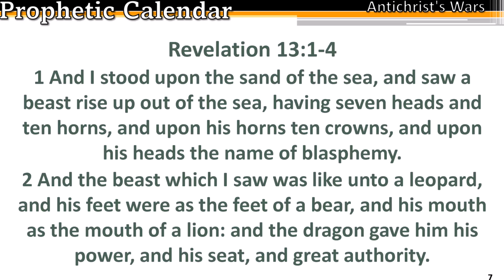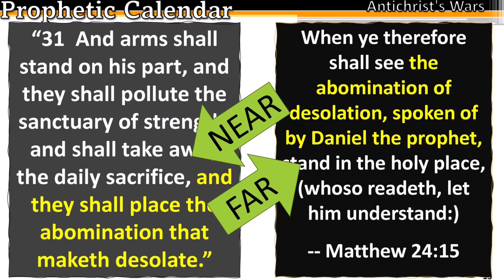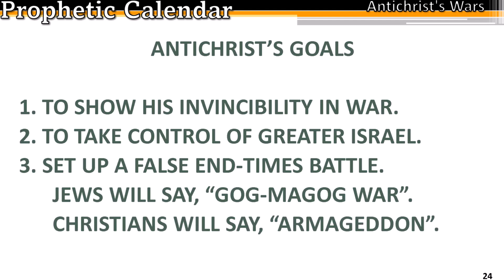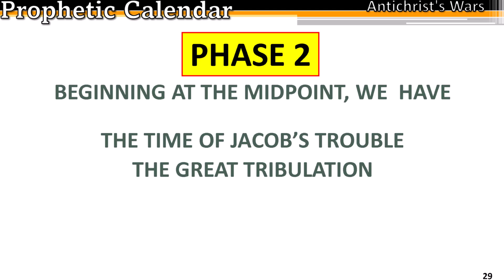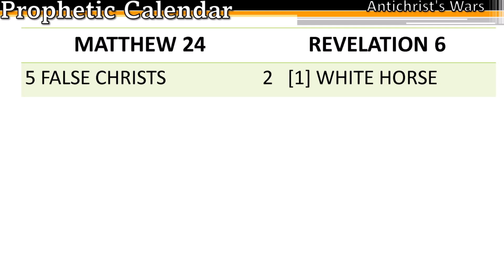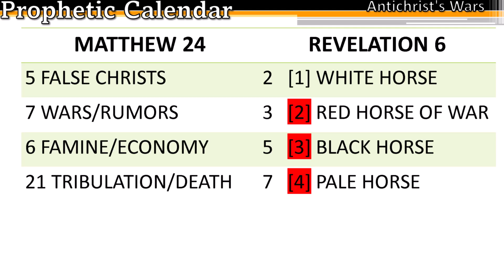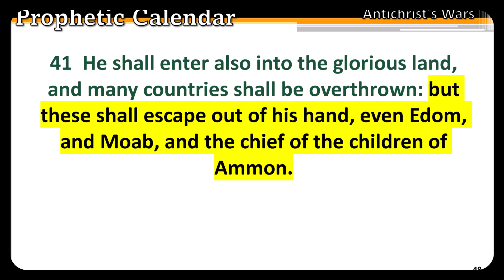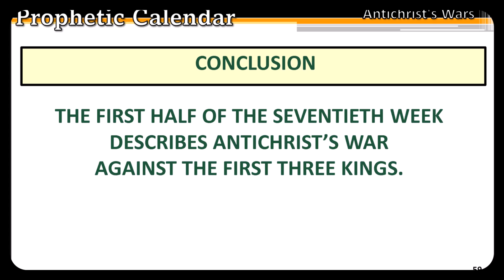Prophetic Calendar - Antichrist's Wars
Antichrist will spend almost the entire first half of the Seven Years (Daniel's Seventieth Week) warring against the ten kingdoms, and three in particular.
These wars are all detailed in the Word of God.
They culminate in his (apparent) triumph in the Jerusalem temple, where he will present himself as very God. But not yet!  First, he has to fight his wars, and bring the world under his influence and authority.